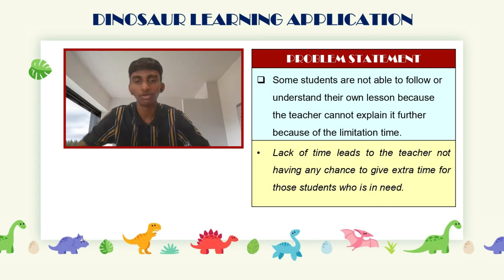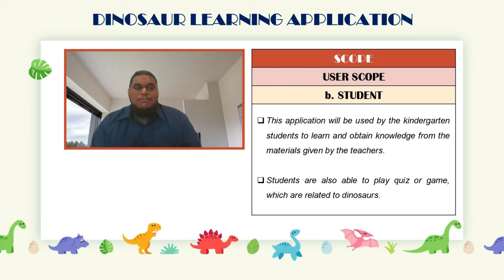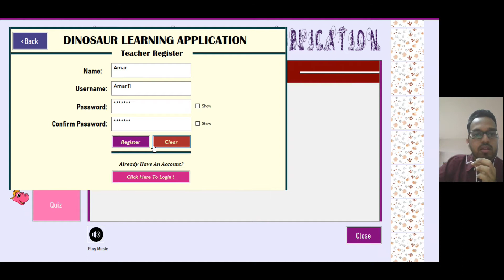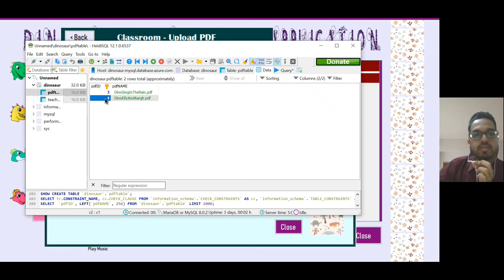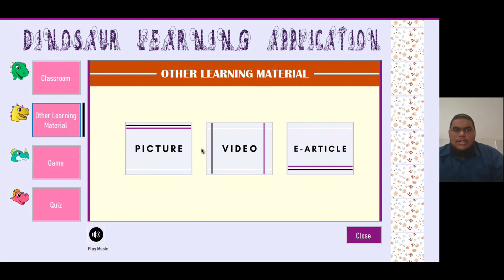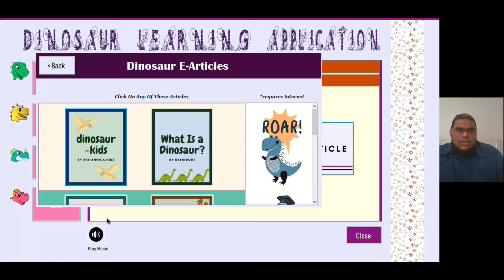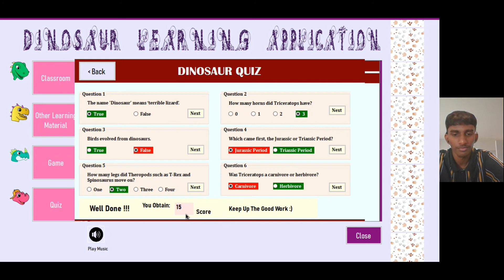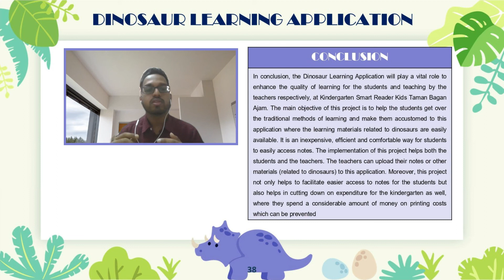FYP JTMK PSP SS2022 : DINOSAUR LEARNING APPLICATION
DINOSAUR LEARNING APPLICATION 🦖🦕

► GROUP MEMBERS
○ PRAVINESH A/L KUMARADEVA
○ ARUNRAJ A/L ARMUGAM
○ MUHAMMAD NUR SYAMEEL BIN KUNCHALAVI

► SUPERVISOR
○ ENCIK MOHD RIZAL BIN HUSSAIN

► SPECIAL THANKS
○ KINDERGARTEN SMART READER KIDS TAMAN BAGAN AJAM

CHAPTERS
0:00 - Dinosaur Learning Application!
0:09 - Group Members Introduction
0:30 - Application Introduction
0:40 - Introduction
1:25 - Problem Statement
2:32 - Objectives
3:03 - Scope
4:06 - Project Explanation
13:10 - Montage
15:13 - Conclusion
16:01 - Thank You